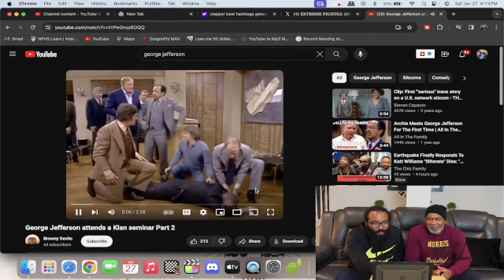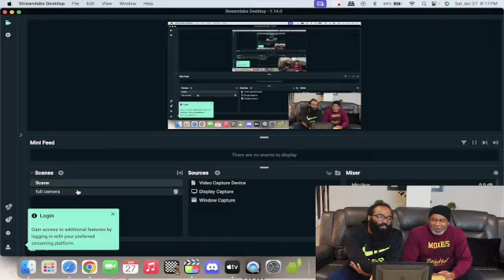Reacting to George Jefferson accidentally attending a kkk meeting